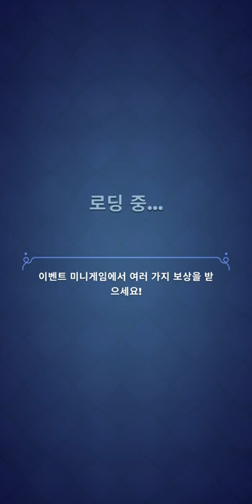Rogue Land Play 01